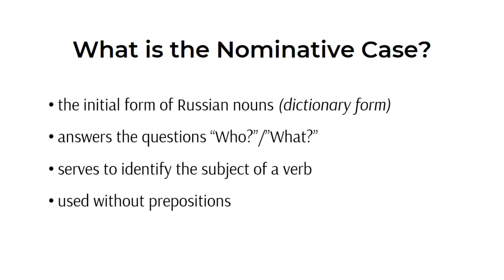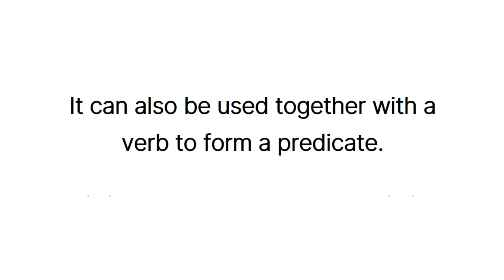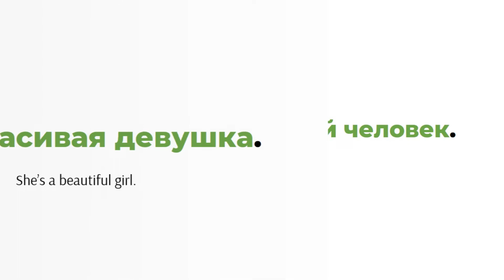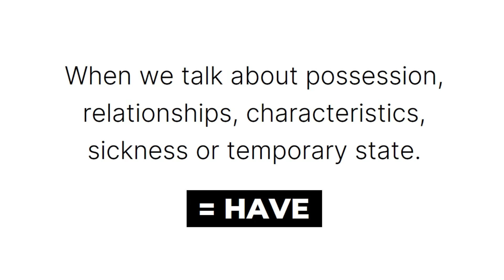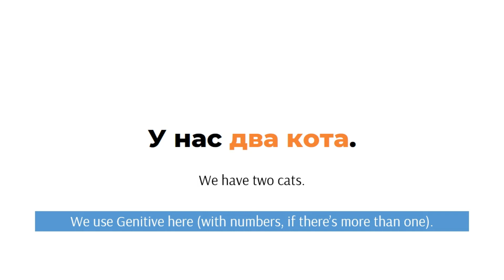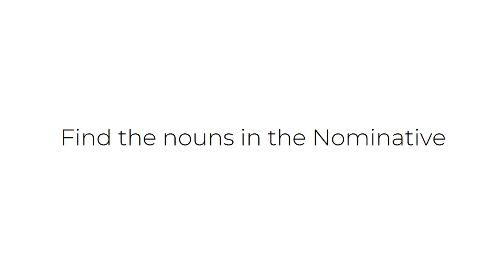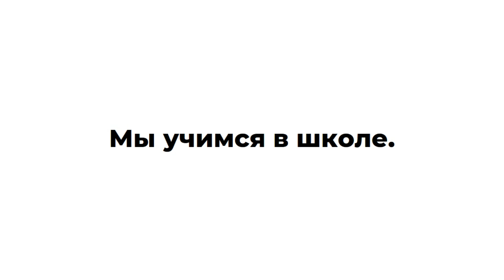The Nominative Case in Russian: Short Video on How We Use It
Short rules of how to use the Nominative Case in Russian. With exercises.